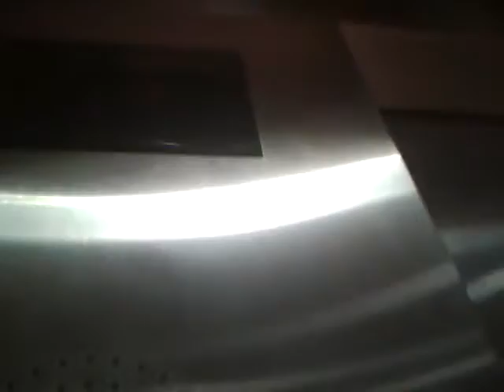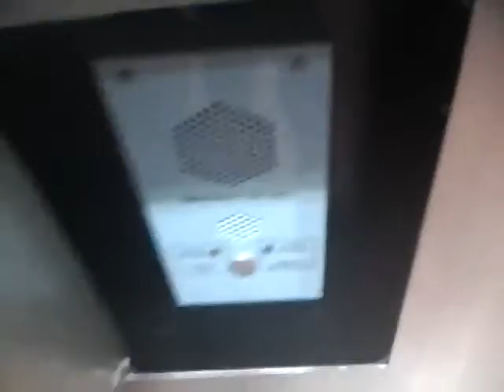Otis Elevators @ The Tower Garage In Roanoke, VA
Fun Ride W/ Andrew